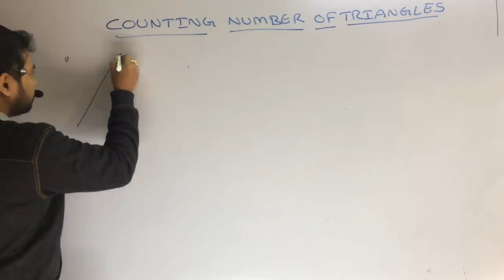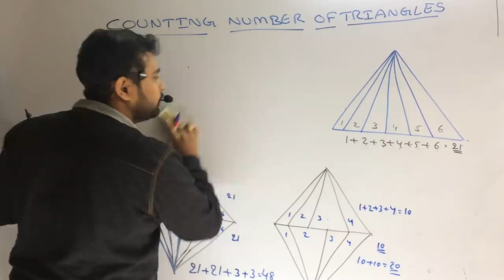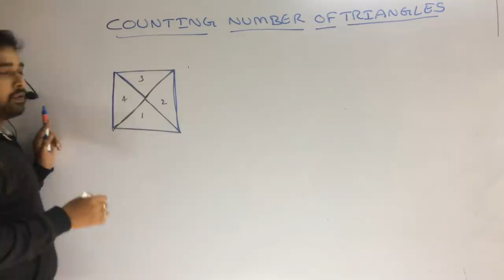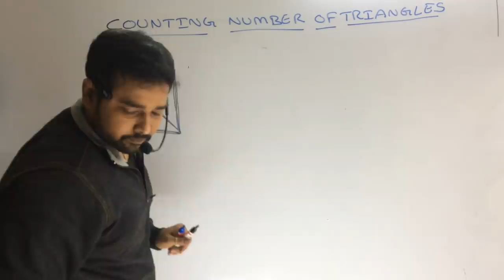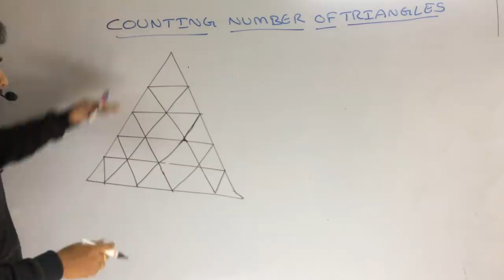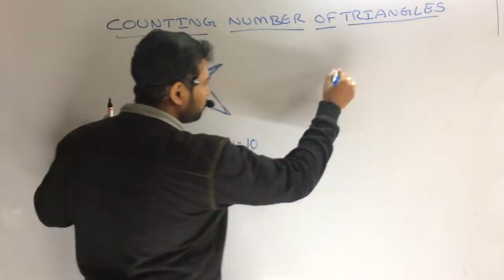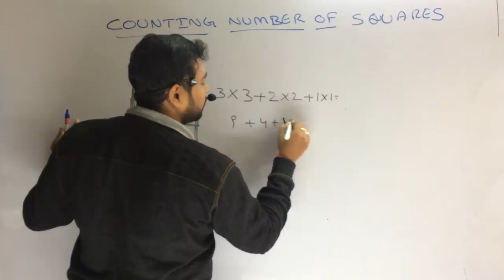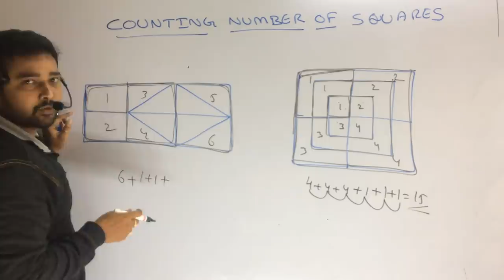How to Counting Number of Triangles and Squares By Trick in Telugu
In this tutorial i am explaining How to Counting Number of Triangles and Squares that will be helpful to get 1 to 2 questions in SSC-CGL and also used for RRB (RAILWAYS;ALP;GROUP-D);CIVILS ;GROUPS;CAT;MAT;GRE;ICET….